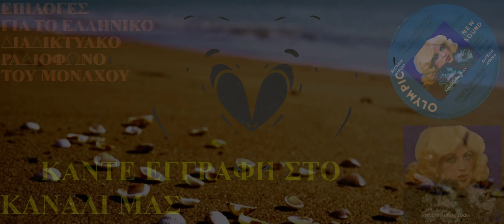ΠΑΝΤΑ ΠΕΡΙΜΕΝΩ-ΚΩΝΣΤΑΝΤΑΚΗ ΣΟΦΗ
🎶 &Εδω το ραδιοφωνο μας

ΑΝΑΜΝΗΣΕΙΣ❤❤ΑΝΑΜΝΗΣΕΙΣ
Mε αυτά τα τραγούδια μεγαλώσαμε όσοι είμαστε πριν το 80'...
Ελληνικό ραδιόφωνο Μονάχου!
Aκούγεται παντού!!🎼🎼🎼
Επεξεργασία βίντεο και ήχου Βαγγέλης!!
👉👉🎶 το καναλι μας στο YouTube 🎶
Κωδικός Δίσκου : ΟΕ 74014  Α
Α.Α.17335-5225-69
Κωδικός :SGO 2185
Τίτλος :ΠΑΝΤΑ ΠΕΡΙΜΕΝΩ
Συνθέτης :ΣΑΝΤΟΡΙΝΑΙΟΣ ΔΗΜΗΤΡΗΣ
Στιχουργός :ΣΑΝΤΟΡΙΝΑΙΟΣ ΔΗΜΗΤΡΗΣ
Τραγουδούν :ΣΟΦΗ
Συμμετέχουν :NEW HOPES
Ημερ.Κυκλοφορίας :19/9/1969
Πληροφορίες :Παραγωγή.ΜΠΙΛΛΥ ΑΛΕΝ
Θέση :1
Εταιρεία δικαιωμάτων:OLYMRIC"🎼🎼🎼
ΤΙΚ ΤΟΚ
Η ΣΕΛΙΔΑ ΜΑΣ
Η ΟΜΑΔΑ ΜΑΣ
ΠΡΟΣΟΧΗ! Όλα τα πνευματικά δικαιώματα ανήκουν στους καλλιτέχνες, στους δημιουργούς των τραγουδιών και στις δισκογραφικές εταιρείες τους. Το παραπάνω μουσικό video δεν έχει σκοπό την παραβίαση των αξιώσεων που έχουν οι δισκογραφικές εταιρείες αλλά προορίζεται ΜΟΝΟ ΓΙΑ ΔΙΑΣΚΕΔΑΣΗ. Εάν πάραυτα θίγονται τα συμφέροντα κάποιου, είμαι πρόθυμος να προβώ ευχαρίστως στην άμεση και οριστική διαγραφή του!! 📻🎙🎙🎙